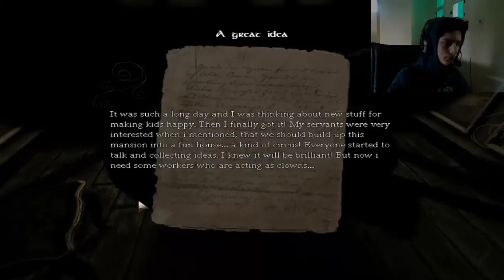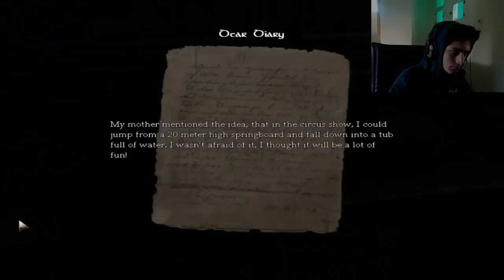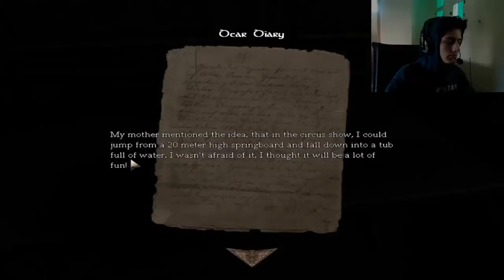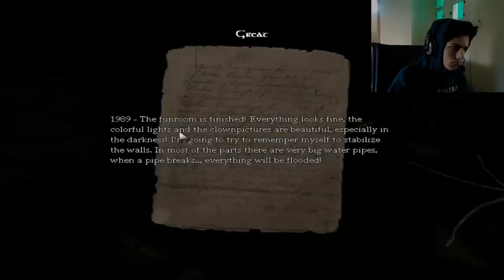Payasos violentos | Amnesia | Laughing in the Darkness #1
Hoooooooooola a todos! Bienvenidos a un nuevo video de Amnesia! Si, después de casi 7 meses sin subir este juego de terror, vuelvo a la carretera... Bueno, esta es una de las tantas partes que voy a subir de esta custom storie ya que no la pude finalizar en el primer video, así que espero terminarla en el que viene, de lo contrario va a haber una 3ª parte... No se porque escribo esto, nadie lo lee xD Pero bueno, si llegaste hasta acá te voy a pedir que te suscribas o si no, un payaso obeso va a aparecer esta noche en tu habitación y te va a clavar un cuchillo en el pecho y te va a salir una llave de adentro.
Dios mío que retraso tengo... Espero que te guste, un simple like no cuesta nada y anima muchísimo, y recordá que si no estás suscrito, lo podes hacer clickeando acá: